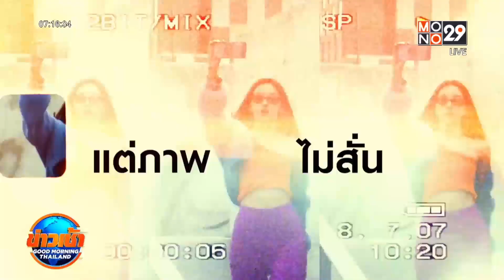ซัมซุง เปิดตัวสุดยอดนวัตกรรม Galaxy A54 - A34 | Goodmorning Thailand | 16 มี.ค. 66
สมาร์ทโฟนสุดฮอต ยอดฮิต รุ่นใหม่ล่าสุด ที่อัดแน่นด้วยนวัตกรรมใหม่  ในราคาจับต้องได้ ด้วย Awesome Design (ออว์ซั่ม ดีไซน์) แบบ All New ทั้งหมด หรูหรา ฝาหลังกระจก สวยระดับพรีเมี่ยม

นอกจากความสวยแล้ว ยังมาพร้อมกับความเก่งขึ้นกว่าเดิม เพราะตัว Samsung Galaxy A54 5G กล้องสวยคมชัด  สามารถถ่ายวีดีโอความละเอียด 4K (โฟร์ เค) คมชัดเหมือนดูทีวี พร้อมเทคโนโลยีระดับโปร All Pixel Auto Focus ที่ทำให้การถ่ายภาพ หรือ VDO โฟกัสได้อย่างถูกจุด ที่ไม่พลาดโมเมนท์สำคัญ

สำหรับ Samsung Galaxy A54 5G (ซัมซุง กาแลคซี่ เอ ห้าสี่ ห้าจี) และ Samsung Galaxy A34 5G พิเศษสุดๆ ในช่วงเปิดตัว ทางซัมซุงได้มอบโปรโมชั่นดีๆ ให้กับคุณลูกค้า  สามารถหาซื้อได้แล้ว ที่ Samsung Experience Store  samsung.com และร้านค้าที่ร่วมรายการ